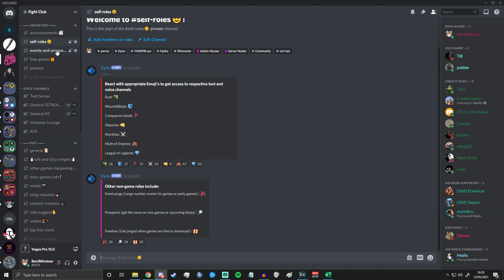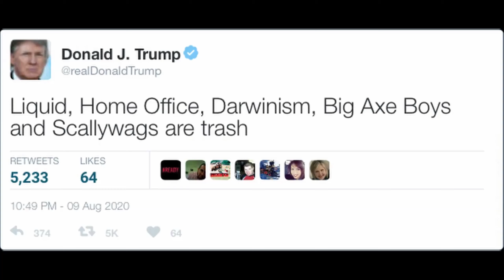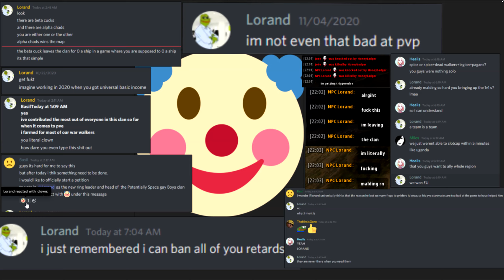Fight Club 1st year anniversary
Just me throwing out some nostalgia clips and saying a few words to the new sweaty rupus of fight club as a small token of appreciation for the long year of fun and content.

Intro: (00:00)
Tilt: (01:36)
Reito: (02:02)
Constantine: (02:38)
Carnage: (03:04)
Ekuz: (03:57)
Nexx: (04:18)
Bushman: (04:34)
Draven: (04:51)
Dynast: (05:05)
Noot: (06:00)
McClane: (06:36)
Lorand: (06:59)
Killi: (07:26)
NHS: (07:55)
Bambino: (08:24)
Jyn: (08:48)
Ayeshi: (09:06)
Telnela: (09:27)
Melinski: (10:10)
Trig: (10:44)
Gemini: (11:07)
Banana: (11:29)
Wolfie: (11:50)
Joshi: (12:18)
Silvan: (12:36)
Dazzy: (12:54)
Coochie: (13:20)
Bjorn: (13:40)
Thomas: (14:01)
Saoki: (14:20)
Outro: (14:46)